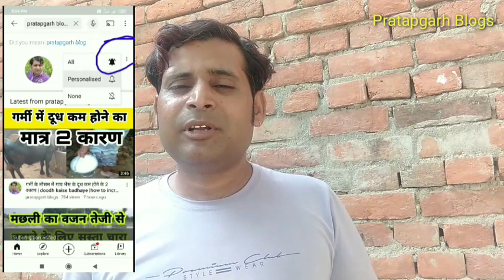ताजी ब्याही गाय भैंस के दूध बढ़ाने का न०1फार्मूला |how to increase cow/Buffalo milk |doodh badhaye ?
नमस्कार दोस्तो हम है रामकैलाश यादव आज की इस वीडियो में हम बात करेंगे कि ताजी ब्याही गाय भैंस का दूध कैसे बढ़ाएं क्या खिलाना है . 500 ग्राम गेंहू 250 ग्राम बाजरा 250 ग्राम चना 500 ग्राम गुड़

Cover Topic ÷

1. increase cow milk
2. increase Buffalo milk
3. doodh kaise badhaye gaay bhains
4. how to increase Buffalo and cow milk
5. how to increase animals milk

                              डिस्क्लेमर
                      |    नमस्कार मित्रों   |

यहां पर दिए गए सभी युक्तियँ सूचनात्मक है,हमारा यह चैंनल किसी भी चिकित्सक का सलाह प्रदान नही करता है, और इन उपचार या युक्तियों में किसी का भी उपयोग करने से पहले अपने निजी चिकित्सक वैद्य या अन्य स्वास्थ्य संबंधित देखभाल प्रदाता से परामर्श संपर्क करें,
                           -  धन्यवाद  -